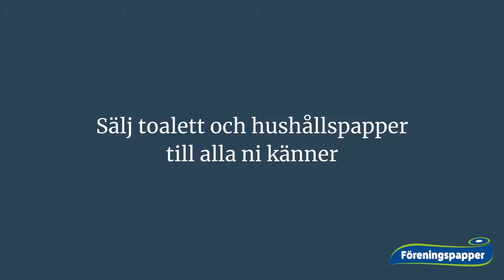Sälja papper förening - Tjäna pengar på att sälja papper förening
Sälja papper förening - Tjäna pengar på att sälja papper förening. Vi vet alla hur det kan gå med att försöka sälja en massa saker för att få möjligheten att åka på olika cuper och träningsläger.

Hur många har känt sig tvingade att i sin tur tvinga på andra saker de egentligen inte vill ha?

Vi har själva haft den äran att få sälja lotter, kläder, kakor, godis, korvar och en massa annat. Saker man egentligen inte kanske behöver men som man känner sig mer eller mindre tvingad att köpa. Särskilt om man är en nära släkting.

Vi satte oss ner och kom fram till att man måste kunna tjäna pengar på att sälja något som alla använder sig av varje dag. En produkt man inte tänker på men som man alltid köper den dagen det tar slut.

Svaret blev toapapper och hushållspapper.
Här har ni en möjlighet att sälja papper i er förening utan att för den sakens skulle behöva kränga på något som de egentligen inte behöver. ALLA behöver toappapper.

På vår hemsida hittar ni en enkel kalkylator som snabbt visar vad ni kan tjäna. Men ännu bättre är ju att det här kan man gå till grannarna med. De kommer köpa för de kan lika gärna köpa av er som i butiken.

Varmt välkomna satt sälja papper i er förening.